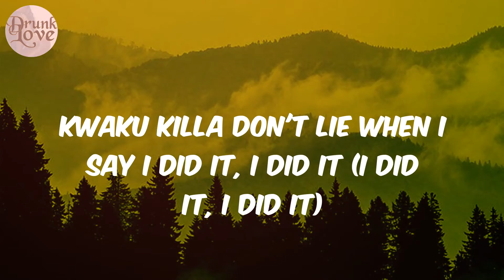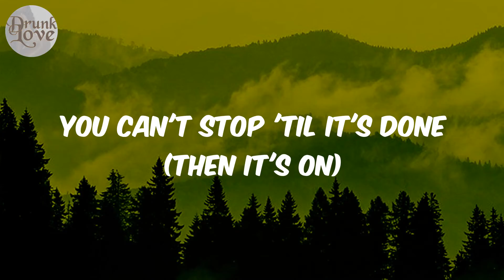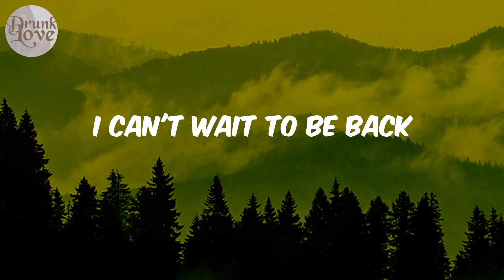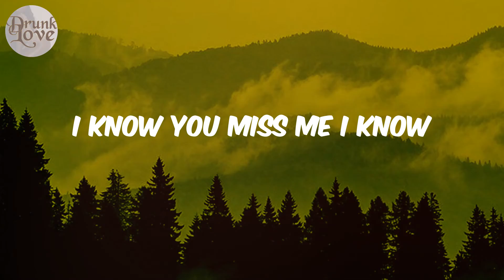Kwaku the Traveller - (Lyrics) Black Sherif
Lyrics:
Yeah